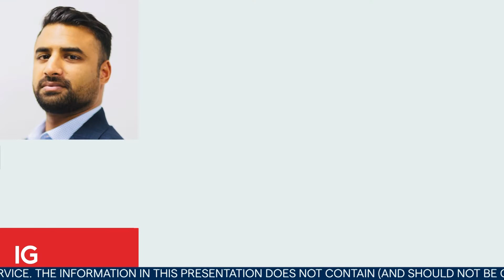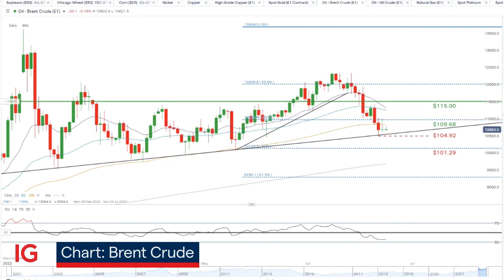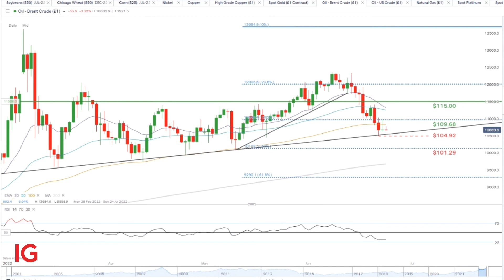Risk event of the week: OPEC+ meeting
With the imbalances in oil exacerbated by the war in Ukraine and the limited supply, Daily FX’s Warren Venketas goes long Brent.

CFD losses can exceed deposits. Refer to our PDS. All trading involves risk. IG Australia Pty Ltd (AFSL 515106)